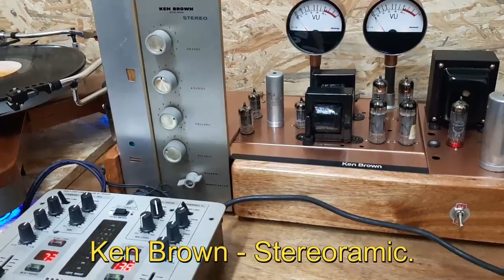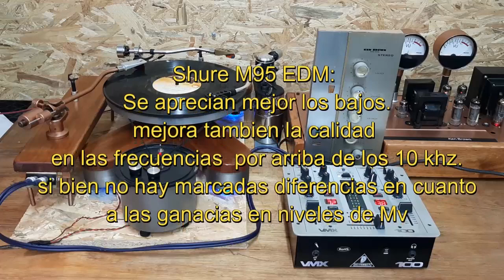Experimento de audio 1. prueba de capsulas magnéticas.